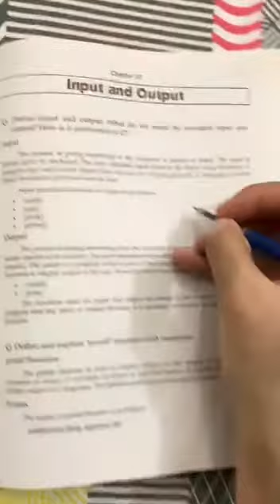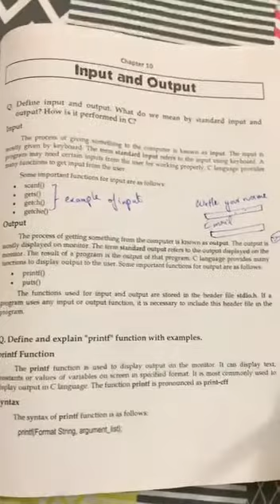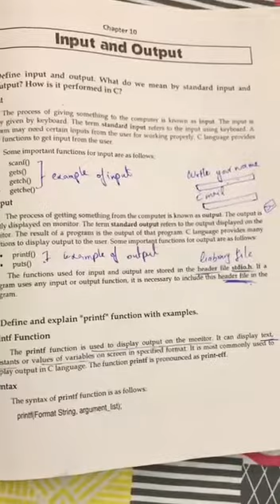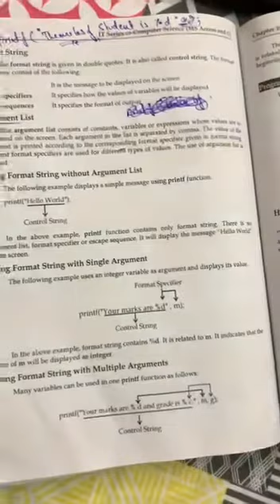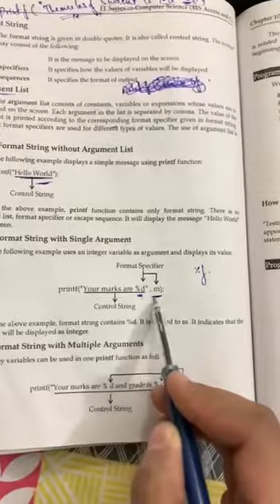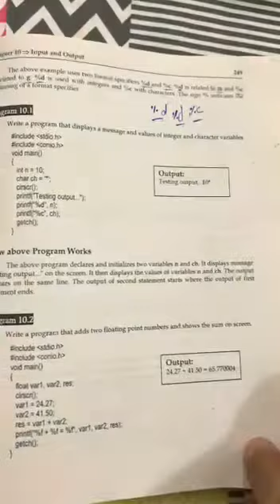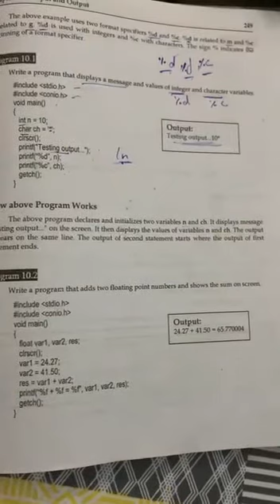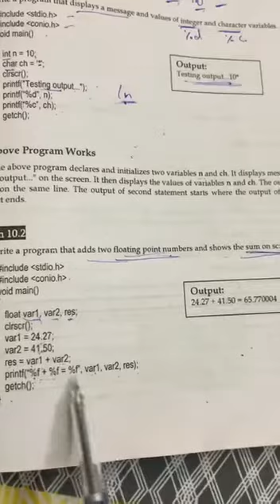Computer : Chapter:10 Topic: input and output, printf function : 2nd year